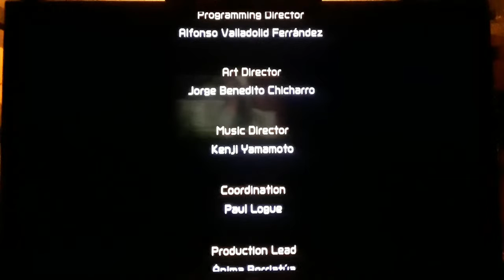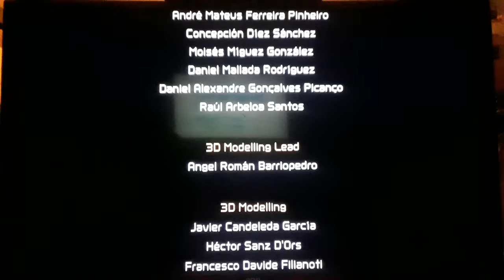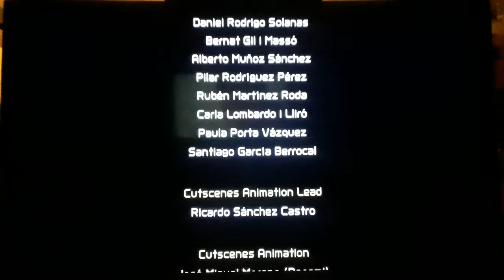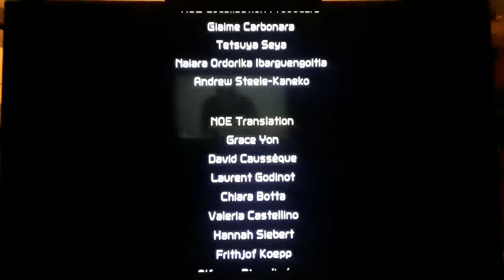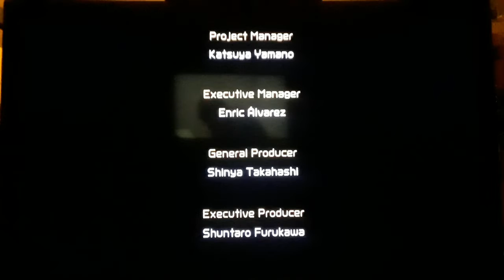Metroid Dread Watchthrough#14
On this walkthrough, I finally finished passing this amazing video game baby. Enjoy the video peeps! 😎✌🌟